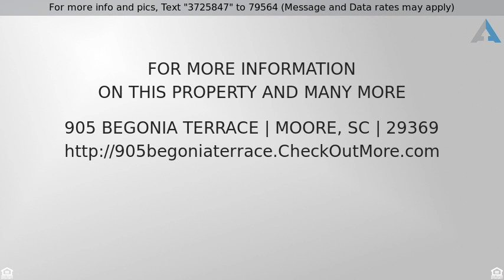Priced at $112,000 - 905 Begonia Terrace, Moore, SC 29369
Single Family-Detached, Traditional - Moore, SC